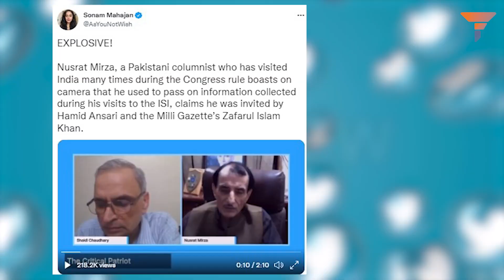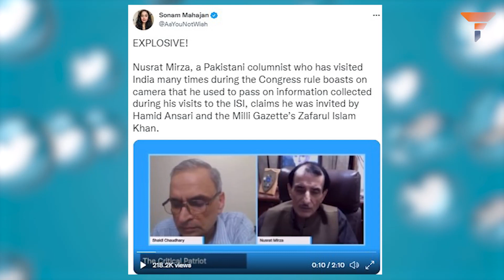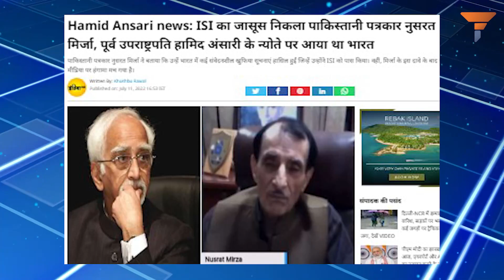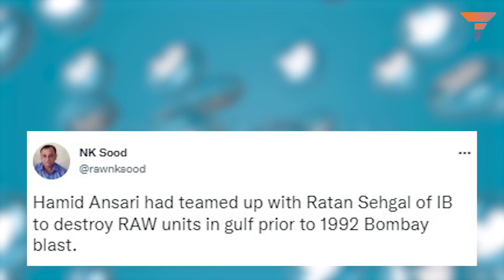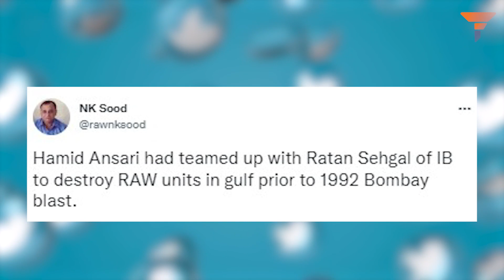Was Hamid Ansari a sleeper cell?